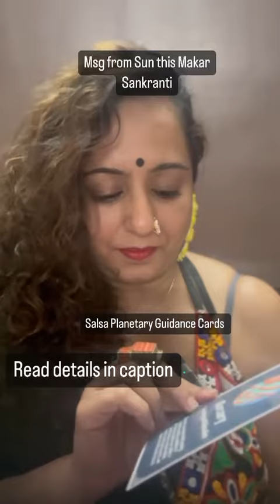Msg from Sun God this Makar Sankranti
Salsa Planetary Guidance Cards Msg this Makar Sankranti from Surya Dev Our Sun God
Mercury learning and Education
Mercury is associated with learning, education, and the acquisition of knowledge. It signifies our ability to absorb and process information, engage in study and research, and expand our intellectual horizons.
Suggested Actions & Today’s Declarations
I.l embrace a lifelong love for learning, continuously seeking opportunities tó expand my knowledge and broaden my intellectual horizons.
2.1 dedicate regular time for study and research, immersing mysell.in subjects that ignite my curiosity and passion..
3.1 actively engage in the process of • absorbing and processing
• information, allowing my mind to assimilate new knowledge • .
3.I cullivale a dieciplined pproach 10
education, setting clear goals and. consistently taking steps towards their achievement.
5:1 seek: out diverse sources of . information, valuing different perspectives and embracing the richness of knowledge from various •
• fields.
6.1 apply the knowledge I acquire through practical application, recognizing the power of turning learning into action for personal and professional growth.